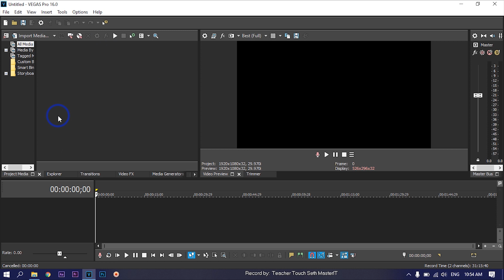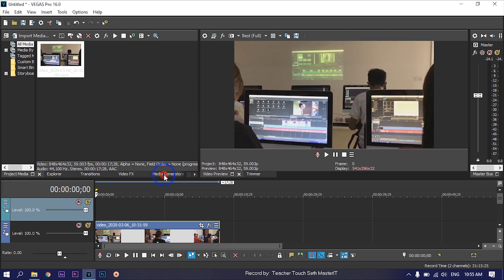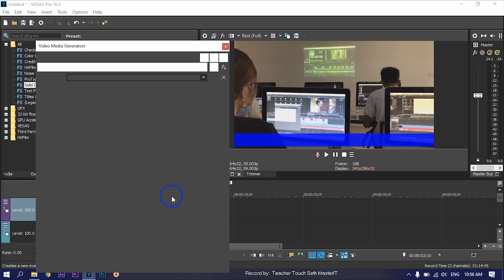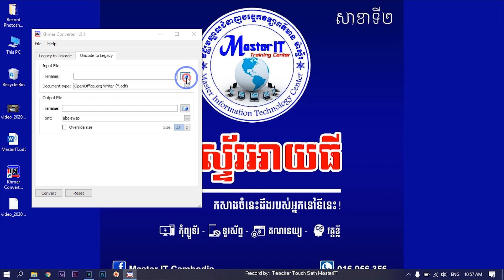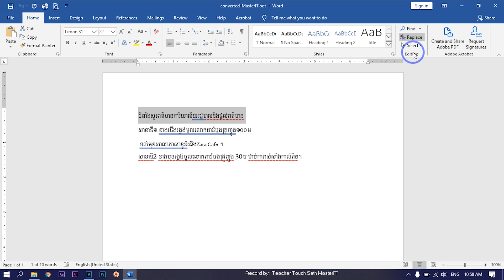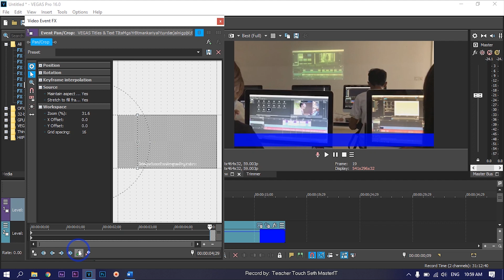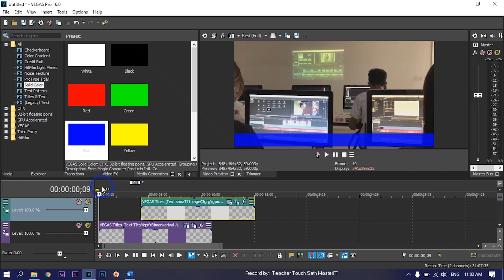របៀបធ្វើអក្សរពាណិជ្ជកម្មរត់ក្នុង Magix Vegas Pro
🖥️ វគ្គបណ្តុះបណ្តាលកម្មវិធីកាត់តវីដេអូ Magix Vegas Pro
✍️សម្រាប់លោកអ្នកដែលមិនធ្លាប់ចេះពីមុនមកហើយចង់ចេះកាត់តវីដេអូប្រើប្រាស់ទូទៅ

📒 លទ្ធផលទទួលបានក្រោយបញ្ចប់ការសិក្សា
១. ចេះប្រើប្រាស់កម្មវិធីស្ទាត់ជំនាញ
២. ចេះកាត់តនិងបង្កើតវីដេអូតាមតម្រូវការ
៣. យល់ដឹងពីដំណើរការនៃការកាត់និងវីដេអូ
៤. ចេះរៀបចំ Video Project
៥. ចេះបច្ចេកទេសប្រើប្រាស់ឧបករណ៍និងមុខងារសំខាន់ៗក្នុងការកាត់តវីដេអូ
៦. បានអនុវត្តលំហាត់និងគម្រោងវីដេអូជាក់ស្តែង ដូចជា៖
 វីដេអូបទចម្រៀង វីដេអូខារ៉ាអូខេ វីដេអូស្លាយសូ
វីដេអូកំសាន្ត ធ្វើក្បាលវីដេអូ (Intro, Outro) និងធ្វើវីដេអូពាណិជ្ជកម្ម។
៧. ប្រលងយកវិញ្ញាបនបត្របញ្ជាក់ការសិក្សា។

👉 បញ្ចុះតម្លៃ៦០%
+ អត្ថប្រយោជន៍បន្ថែម៩មុខ (ទទួលបានលើសពីអ្វីដែលលោកអ្នករំពឹងទុក)

💡 សិក្សានៅសាលាម៉ាស្ទ័រអាយធី
សិក្សាតាមប្រព័ន្ធបណ្តុះបណ្តាលស្តង់ដារជួយអោយសិស្សរៀនចេះ១០០% ។

👉 សិក្សាតាមវីដេអូបង្រៀន+សៀវភៅ+គ្រូជំនាញជំនួយ
👉 មេរៀនស្តង់ដារថ្មី ២០២១
👉 រៀនឆាប់ចេះ ងាយយល់ ចំគោលដៅ ចំណេញពេលវេលា

១. m.me/masteritcambodia
២. m.me/masteritcambodiaonline

បណ្តុះបណ្តាលចំណេះជំនាញសម្រាប់បំពេញការងារនិងបង្កើតមុខរបរ។
MasterIT Cambodia
Master-IT Learn Online